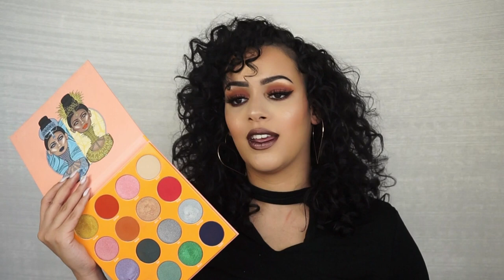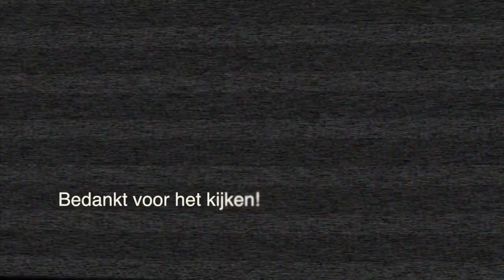GOEDE & SLECHTE OOGSCHADUW PALETTEN | Review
Hallo iedereen en welkom op mijn kanaal! 2 Keer per week komt er een nieuwe video. Elke dinsdag en zaterdag om 13:00u. Zo nu en dan komen er ook extra video's :D

Vandaag ga ik het hebben over mijn oogschaduw palletjes. Ik ga vertellen welke ik goed vind en welke ik slecht vind en natuurlijk ook waarom. Enjoy :)